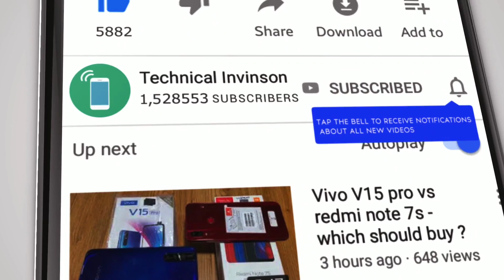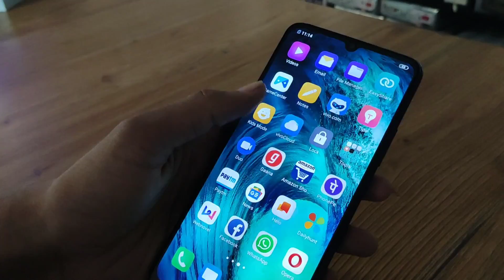Vivo S1 Unboxing And Full Review I Hindi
1.तो आपको वीडियो को पूरा देखना होगा
2.वीडियो को शेयर करना का व्हाट्सएप फेसबुक इंस्टाग्राम पर

            🤑Technical invention 🤐

Shop Address:-Pradeep Mobiles near Mandsaur Daya Temple Talkies

अगर आप यहां से स्मार्ट फोन खरीदते हैं तो आपको ओप्पो और वीवो पर ₹500 का डिस्काउंट और विवो का ब्लूटूथ आपको मिल जाएगा बस आपको अपना चैनल का नाम बताना होगा Technical invention